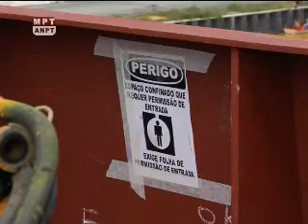Trabalho Legal - Fiscalização nos estaleiros catarinenses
Matéria exibida durante o Programa Trabalho Legal, realizado por meio de uma parceria do Ministério Público do Trabalho (MPT) e da Associação Nacional dos Procuradores do Trabalho (ANPT), que vai ao ar todas as quartas-feiras, às 22h30, pela TV Justiça. Essa matéria mostra as condições de trabalho em estaleiros catarinenses. Lá, a Coordenadoria Nacional do Trabalho Portuário e Aquaviário flagrou irregularidades como ausência de equipamentos de segurança. Programa exibido na TV Justiça no dia 30/03/2011 às 22h30.